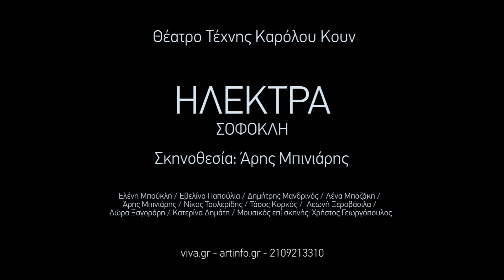Ηλέκτρα Σοφοκλή - Θέατρο Τέχνης Καρόλου Κουν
ΗΛΕΚΤΡΑ
Σκηνοθεσία: Άρης Μπινιάρης

Από 23 Ιανουαρίου 2020
Θέατρο Τέχνης Καρόλου Κουν, Φρυνίχου 14

Διασκευή βασισμένη στη μετάφραση του Γ. Χειμωνά Άρης Μπινιάρης
Σκηνοθεσία/ Δραματουργία Άρης Μπινιάρης
Μουσική σύνθεση Χρήστος Γεωργόπουλος
Επιμέλεια κίνησης Άρης Μπινιάρης, Ιωάννα Τουμπακάρη
Σκηνικός χώρος Κωστής Καραντάνης
Κουστούμια Νίκη Ψυχογιού
Φωτισμοί Σάκης Μπιρμπίλης
Φωτογραφίες Κωστής Σωχωρίτης
Promo video Θωμάς Παλυβός, Ανδρέας Γκουγκούσης
Διεύθυνση παραγωγής Κατερίνα Διακουμοπούλου
Εκτέλεση παραγωγής Ιωάννα Πιταούλη
Ειδικές κατασκευές: Μάρθα Φωκά, Μαρίνα Μουρτζή, Νίκη Ψυχογιού
Βοηθός ενδυματολόγου: Μαρίνα Μουρτζή

ΔΙΑΝΟΜΗ
Ελένη Μπούκλη: Ηλέκτρα
Εβελίνα Παπούλια: Κλυταιμνήστρα
Δημήτρης Μανδρινός: Ορέστης
Λένα Μποζάκη: Χρυσόθεμις
Άρης Μπινιάρης: Παιδαγωγός
Νίκος Τσολερίδης: Αίγισθος
Τάσος Κορκός: Χορός
Λεωνή Ξεροβάσιλα: Χορός
Δώρα Ξαγοράρη: Χορός
Κατερίνα Δημάτη: Χορός
Μουσικός επί σκηνής: Χρήστος Γεωργόπουλος